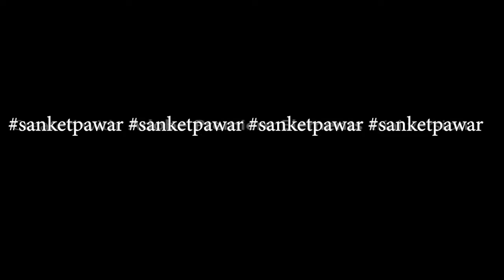actorsanketpawar by urvashi shahidkapoor t-series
Listen ad-free with YouTube Premium
Song
URVASHI
Artist
YO YO HONEY SINGH
Album
URVASHI
Tseries Music (on behalf of T-Series); LatinAutor, TSeries Publishing, UNIAO BRASILEIRA DE EDITORAS DE MUSICA - UBEM, LatinAutor - UMPG, and 4 Music Rights Societies

Gulshan Kumar presents Bhushan Kumar's proudly bring to you URVASHI official music video starring stunning Shahid Kapoor and the very beautiful Kiara Advani, This new Hindi song in the voice of sensational "Yo Yo Honey Singh ", The song is also composed by Yo Yo Honey Singh, penned by Yo Yo Honey Singh & Singhsta. The video is directed by DirectorGifty.